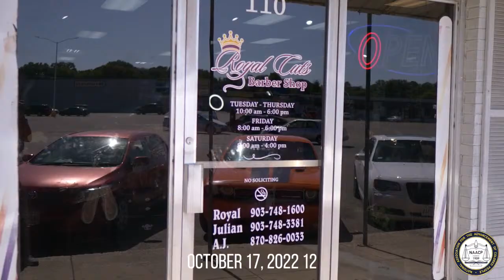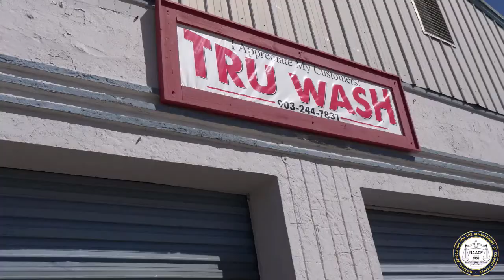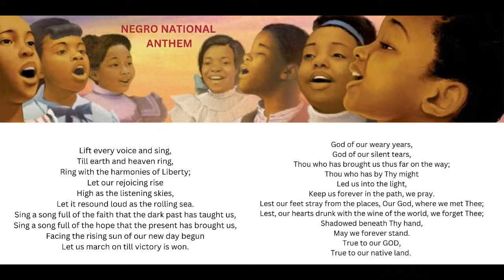2022 Greater Texarkana Branch NAACP Freedom Fund Awards Banquet - Theme: This Is Power!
The Greater Texarkana Branch NAACP Banquet recognizes community leaders that have made significant contributions in the areas of civil rights, social justice, and/or community service.

KEYNOTE SPEAKER:
   * Arkansas Senator Linda Chesterfield
AWARDEES:
   * Melva Flowers - Benjamin Dennis President Award
   * Essie Dodd - Lifetime Achievement Award
   * Mary Hart - Mr. John J. Jones, Sr. Community Service Award
   * Dr. Genia Bullock - A. E. Alton Educational Award
   * Reverend Howard Knight, Jr. - Religious Affairs Award
   * LaTonya McElroy - Dan Haskins Torch Bearer Award
   * Cynthia Tyous - Dr. Shirley Finn Trailblazwer Award
   * Jonathan Stuart, Jr. - Dr. Calvin Rolark Business and Economic Award
   * Housing Authority
   * Texarkana College
   * CHRISTUS St. Michael Hospital
   * Domtar
   * Farmers Bank & Trust
   * State Farm Insurance (Derrick McGary)
   * Texas A&M University-Texarkana
   * KTOY 104.7 FM
   * Pan Hellenic Council
   * Red River Federal Credit Union
   * TexAmericas
   * Texarkana Emergency Center & Hospital